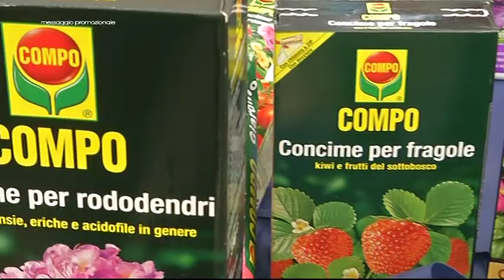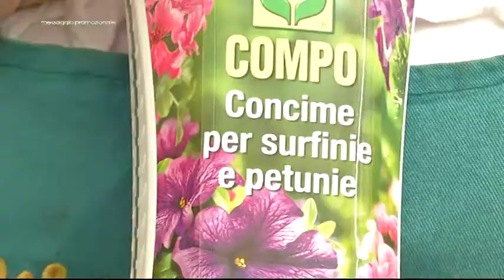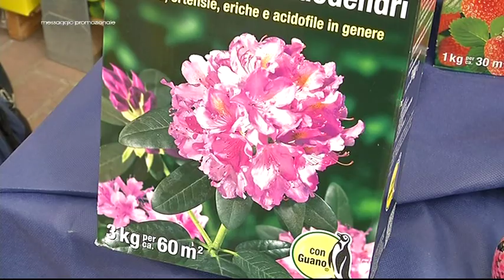180706 i consigli di ugo puntata 11 nutrizione e concimi